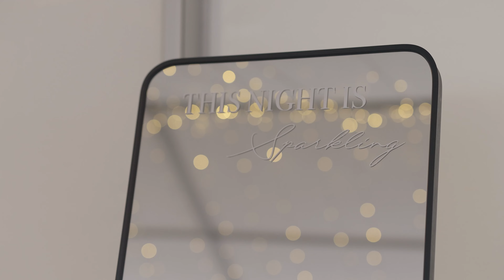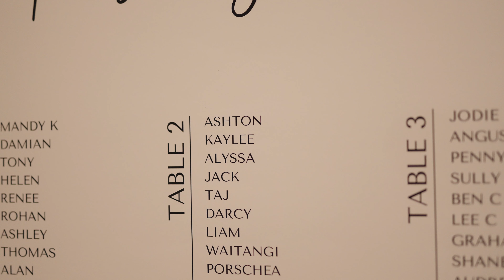Ashton & Kaylee 20 04 2024 - Wedding Video - Neish Media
Ashton & Kaylee 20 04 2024 - Wedding Video - Created by Gold Coast's own Neish Media